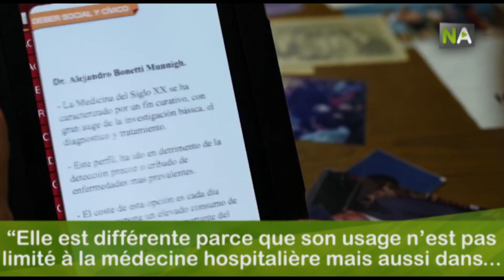NA Prévention et diagnostic précoce du cancer de colon avec une app dirigée aux professionnels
Le docteur Alejandro Bonetti, spécialiste en appareil digestif, a créé une app sur le cancer de colon pionnière en Espagne en étant la première application complète sur cette maladie. Elle est dirigée aux personnels sanitaires pour les aider à une meilleure prévention, diagnostic et traitement de cette maladie curable dans 90 pour cent des cas si elle est diagnostiquée à temps. La prévention est ainsi fondamentale pour la survie des patients.